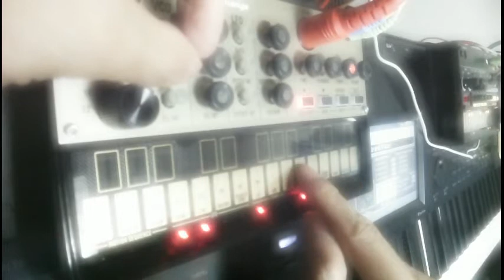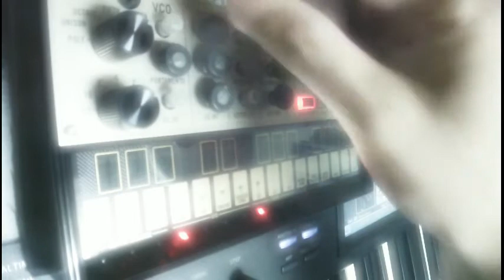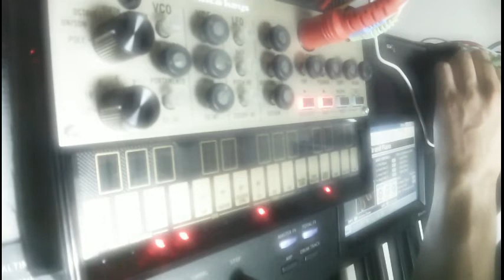KORG Volca Keys : Realtime touch-key play with Volca Beats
From Mikrokosmos , I like Bartók ;-)
Volca's touch keyboard is not so bad but causing careless miss touch glitch easily.
It was perfect if Volca has a port for KORG nanokey or microkey.